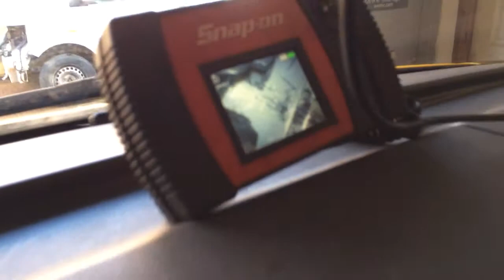Laparoscopic Surgery VW T4